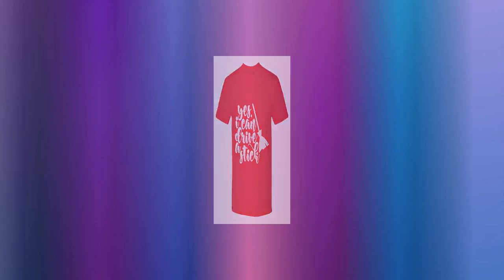Drive Stick Halloween Tees Funny Tshirt Halloween Baby Horror Squad Shirt Gift Idea Men Humour Tee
* JUST RELEASED * Limited Time Only This item is NOT available in stores.